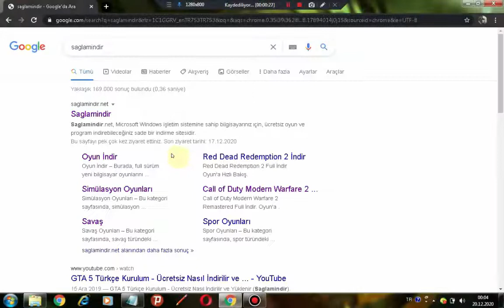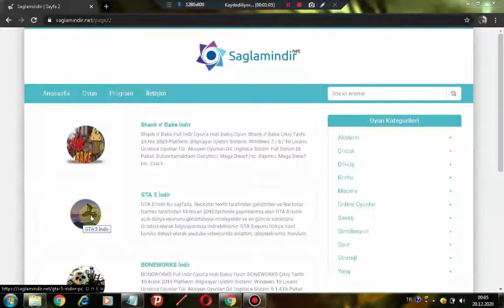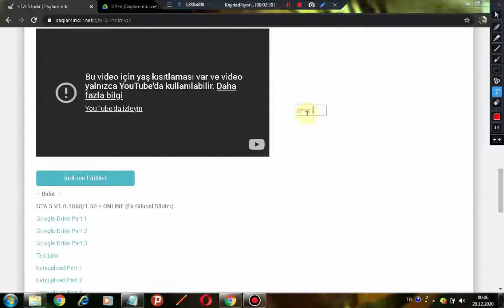bütün oyunlarınızı ücretsiz buradan indirin!